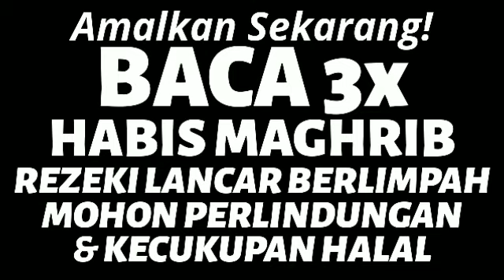BACA INI SETELAH SHOLAT MAGHRIB! DZIKIR DOA PENARIK & PEMBUKA REZEKI AGAR TERUS MENGALIR LANCAR